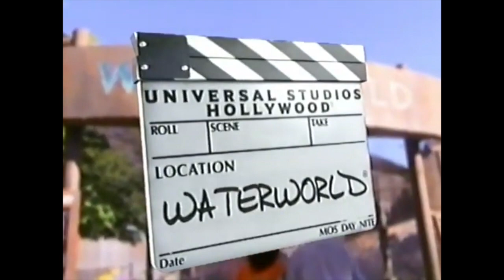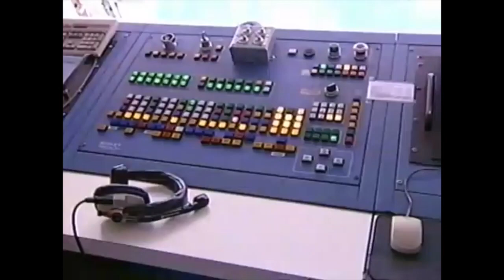WaterWorld: A Live Sea War Spectacular at Universal Studios Hollywood (2001)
"WaterWorld: A Live Sea War Spectacular is an attraction based on the 1995 film WaterWorld found at Universal Studios Hollywood (1995), Universal Studios Japan (2001), and Universal Studios Singapore (2010). The original attraction opened at the same time as the film. Although the film was considered a critical and financial disappointment, the show was highly praised, winning a 1996 Thea Award from the Themed Entertainment Association. The attraction remains highly rated by park guests.

Adapted by Ben Hurst, the attraction's story occurs after the events of the movie, beginning with Helen's return from "Dryland" to get her friends from the "Atoll", and includes the characters Helen, the Deacon, and the Mariner as well as several "Atollers" and "Smokers". The show is 16 minutes long and includes stunts on water, land, and overhead, supported by many pyrotechnic, flame, water, and other special effects, including the explosive crash landing of the seaplane. The stunt show's unique soundtrack was crafted from snips from the movie score.

The seating is in three sections of arena seating. The front seats are the "Soak Zones", which are the target of splashes from the Jet Skis and various wet special effects. The seats after are the "Splash Zones", where some splashes will land.

As of 2016, the actors in the Hollywood version of the show introduce themselves at the end and give some background on what they've done in the past." ~ Wikipedia.org

"Location: Arena adjacent to former Universal Gibson Amphitheatre (now The Wizarding World of Harry Potter).

Replaced: Miami Vice Action Spectular
Opening Date - October 22, 1995

Video Clip - Ride the Movies: Behind the Scenes at Universal Studios Hollywood
Director - Len DePanicis
Writer - Howard Mermel
Narrator - Mike Weber
Seen in the video: Ken Clark - Stunt Performer/Owner, Actions Horizons

The Entertainment Capital of LA.